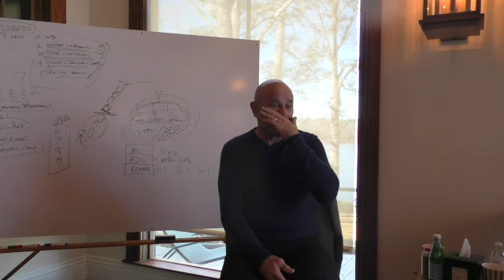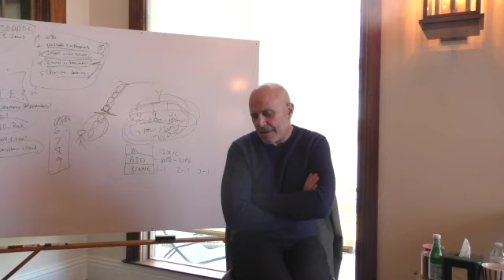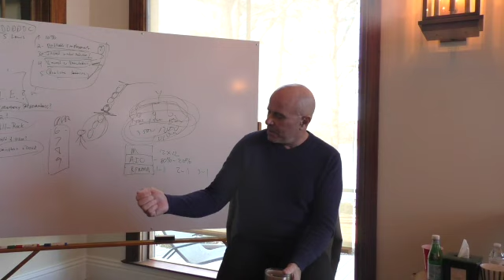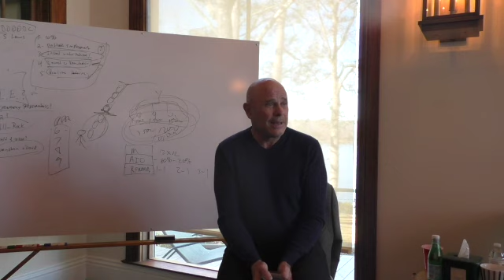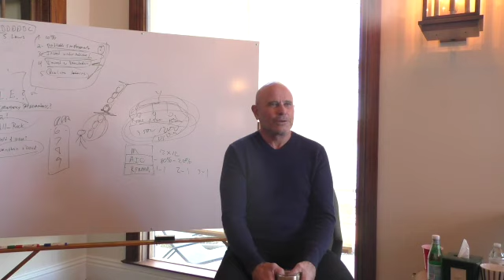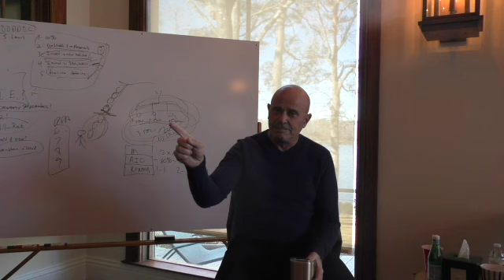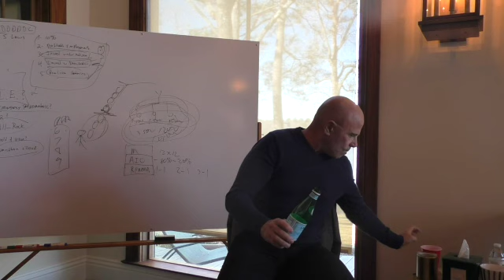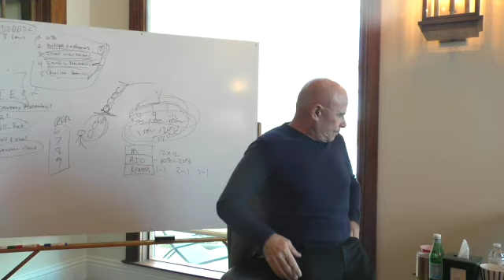Adding to Your Candidate List